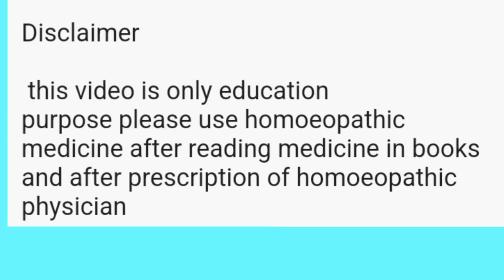Ferrumsip syrup use hindi/how to increase blood /